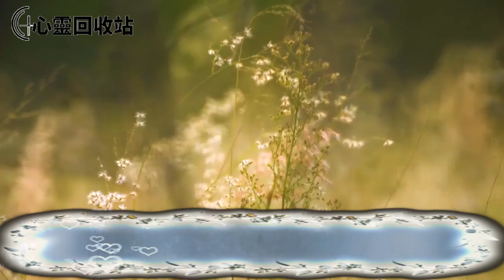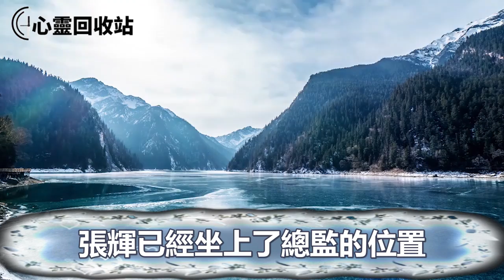租住毛坯房結婚，老公讓我掏錢裝修，我同意後無意聽到他爸媽對話，我一舉動叫他一無所有沒臉見人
往期回顾：
老公在我孕期出軌，逼我離婚後，前婆婆藉機帶娃讓我養了她兩年，無意看到一幕，我一舉動叫她收拾東西滾出家門
他13年花費20多萬，資助我考上大學後，求我給他一個孩子，我思來想去一舉動，叫他感恩戴德喜不自勝
50塊錢的內衣我穿三年，遭老公嫌棄後他公然出軌奶茶店小妹，我暴怒僱人演了一齣戲，叫他身敗名裂沒臉見人
為嫁給老公和娘家斷絕關係，孩子出生後老公逼著我向娘家認錯，無意翻出一欠條，老公一句話，我叫他一無所有人財兩空